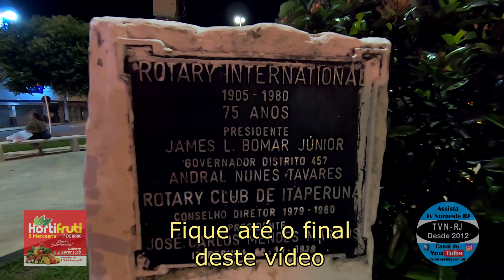VÉSPERA DE NATAL 2021 - ITAPERUNA A NOITE - Ep. 59º - Série Andando Por Aí- natal noite #2021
E ESTAMOS SEMPRE LANÇANDO VÍDEOS NOVOS).

VÍDEO GRAVADO NA VÉSPERA DO NATAL DE 2021 EM ITAPERUNA A NOITE.

ANDANDO POR AÍ - SÉRIE DE VÍDEOS COM IMAGENS E HISTÓRIAS dos MUNICÍPIOS, DISTRITOS e BAIRROS da REGIÃO NOROESTE RJ e DE TODO O BRASIL.
Produção e Apresentação: João Carlos Ribeiro e Sônia Romão
Canal de Youtube TV NOROESTE RJ
59º Episódio da Série ANDANDO POR AÍ - o Casal JOÃO CARLOS RIBEIRO e SÔNIA ROMÃO, mostrando MAIS UM POUCO da Cidade de Itaperuna-RJ.

QUER DIVULGAR SUA EMPRESA E ALCAÇAR MILHARES DE VISUALIZAÇOES TODOS OS MESES?
SEJA UM COLABORADOR DA SÉRIE "ANDANDO POR AÍ". Todas as semanas o Link do novo Episódio é enviado para CENTENAS de GRUPOS no Facebook, Messenger, Instagram e Whatsapp.

pamela heloisa rosa davi sacer gabriela rocha juliano son fernandinho elaine martins gabriela gomes ministerio zoe midian lima Cia. SALT Thaiane Seghetto Leandro Borges Davi Sacer Sarah Farias Ton Carfi Voz da Verdade Isaias Saad Preto no branco Pr. Lucas Casa Worship Aurelina Dourado Isadora Pompeo Marcela Tais fabiana anastacio rozeane ribeiro stella laura amanda wanessa vanilda bordieri